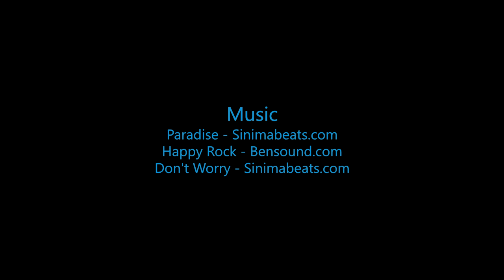Skydive B.I.G - Mark